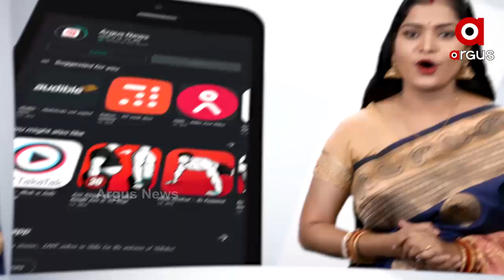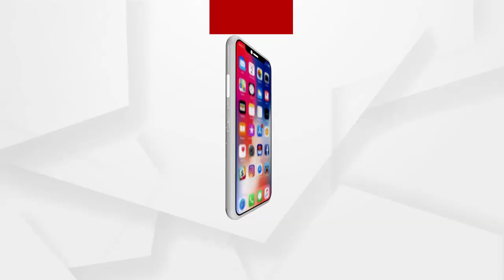ବୋତଲ ସୃଷ୍ଟି କରିଛି ବିସ୍ମୟ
ବୋତଲ ସୃଷ୍ଟି କରିଛି ବିସ୍ମୟ .. ବୋତଲ ଭିତରେ ତିଆରି ହୋଇଛି ୧୨ ଇଂଚ ଉଚ୍ଚତା ଓ ୮ ଇଞ୍ଚ ଓସାର ଯୁକ୍ତ ଶିବମନ୍ଦିର । ଗତବର୍ଷ ପେନସିଲ ମୁନରେ ମହାଦେବଙ୍କ ମାହାତ୍ମ୍ୟ କୁ ରୂପ ଦେଇଥିବା ଜଟଣୀ ର ଯୁବଶିଳ୍ପୀ ଏଲ ଈଶ୍ୱର ରାଓ ଚଳିତ ଶିବରାତ୍ର ଅବସର ରେ ଛୋଟ ଏକ କାଚ ବୋତଲ ଭିତରେ ସମ୍ପୂର୍ଣ୍ଣ ଏକ ଶିବାଳୟ ନିର୍ମାଣ କରି ଭକ୍ତ ଆଉ ଶ୍ରଦ୍ଧାଳୁ ଙ୍କ  ହୃଦୟ ଜୟ କରିଛନ୍ତି  ...